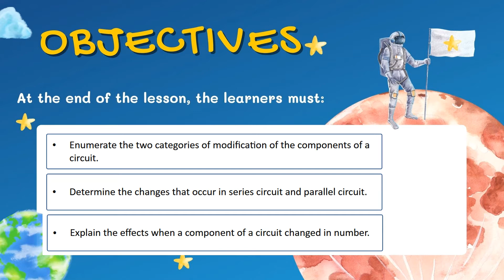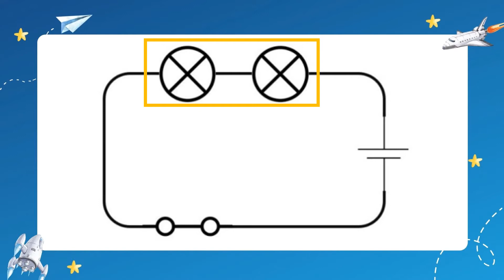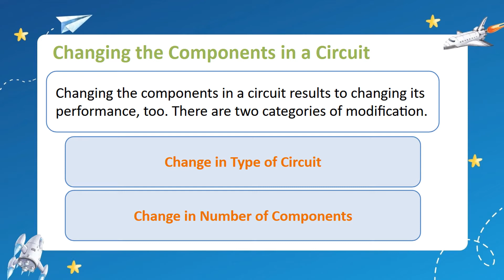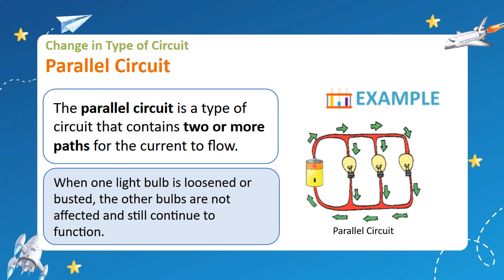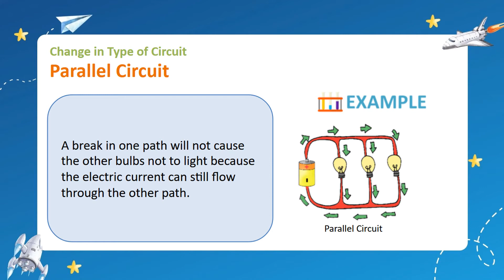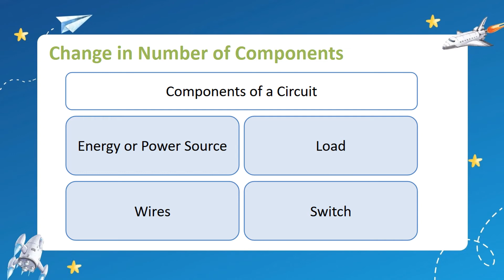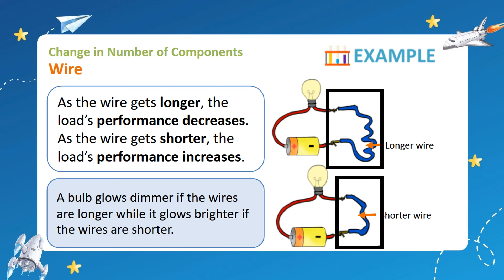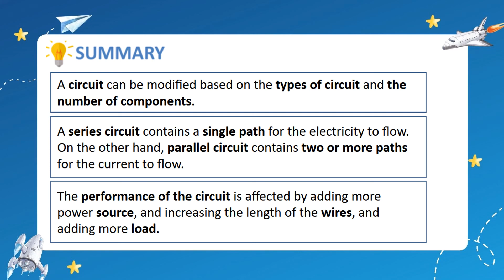DETERMINING THE EFFECTS OF CHANGING THE COMPONENTS IN A CIRCUIT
At the end of Grade 5, learners can decide whether materials are safe and useful by investigating about some of their properties. They can infer that new materials may form when there are changes in properties due to certain conditions.

Learners have developed healthful and hygienic practices related to the reproductive system after describing changes that accompany puberty.

They can compare different modes of reproduction among plant and animal groups and conduct an investigation on pollination. They have become aware of the importance of estuaries and intertidal zones and help in their preservation. Learners can describe the movement of objects in terms of distance and time traveled. Learners recognize that different materials reactdifferently with heat, light, and sound. They can relate these abilities of materials to their specific uses.

Learners can describe the changes that earth materials undergo. They can make emergency plans with their families in preparation for typhoons. They can observe patterns in the natural events by observing the appearance of the Moon.

Science is Fun to learn 😀😁 Let’s Learn with Science ❤️